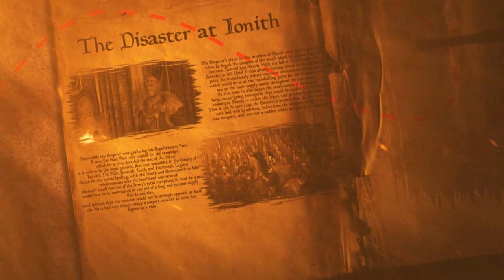Stendarr, God of Mercy - The Elder Scrolls Lore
So eh, I am a bit sick. Sorry if you can hear that in my voice. Other than that, enjoy!

Most memes at the end by: @Hortator on instagram!